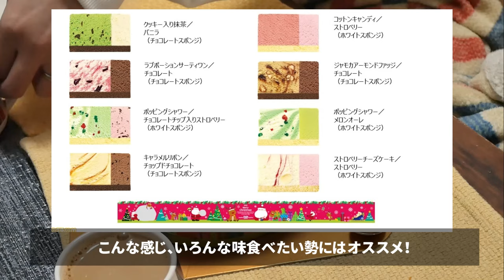【おんなふたり暮らし】在宅クリスマス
今年はのんびりメリークリスマス
美味しいチキンを作るのは難しい